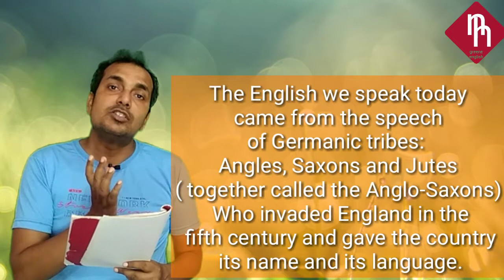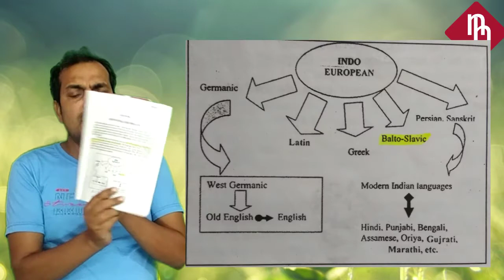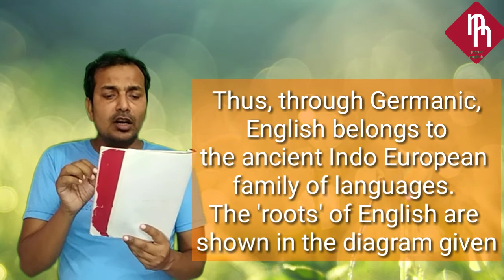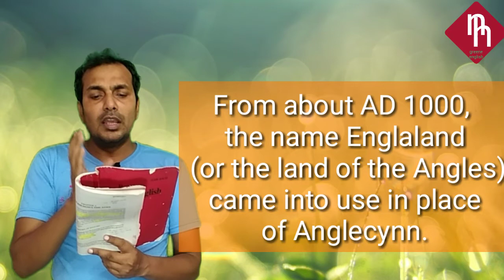HISTORY OF ENGLISH LANGUAGE , HOW ENGLISH BEGAN, RAINBOW STORY OF ENGLISH BSEB CLASS 11 AND 12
I MAKE VIDEOS ON DIFFERENT TOPICS

MORE VIDEO ON DIFFERENT SUBJECT.

v=Shi0__q4inM&list=PL9s9sIhLrbDPzHq8XpMh85YcexTmWkAc1